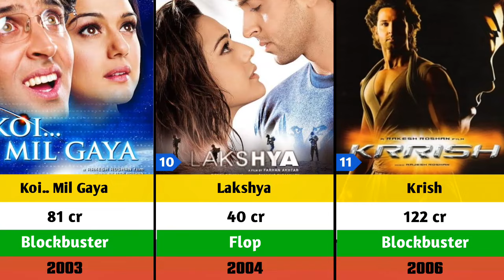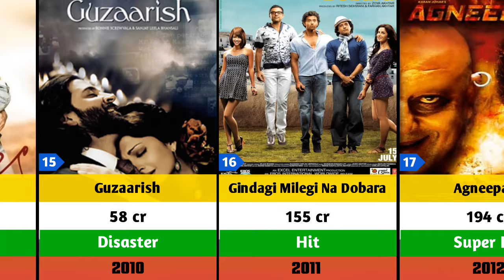Hrithik Roshan Hits and flops movie list fighter movie